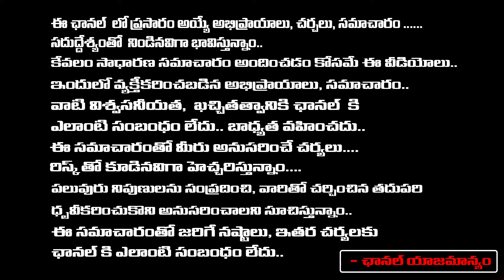AS Rao Reveals Pention Scam In AP | Volunteer | Red Tv Talkies